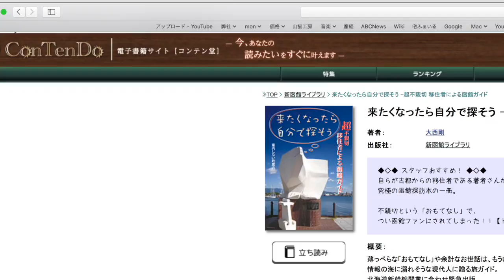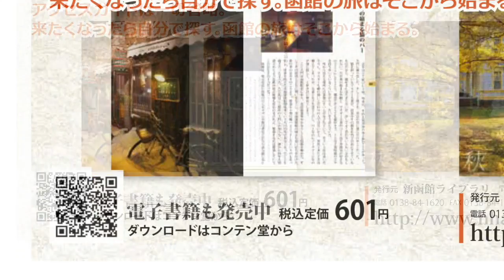北海道新幹線開業、どれもこれも移住者による函館観光ガイドブック11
函館に惹かれ、京都から移住した人間が、出版社を立ち上げ
函館のガイドブックをこれまで３つ作っています。